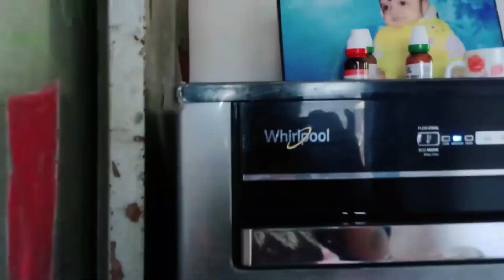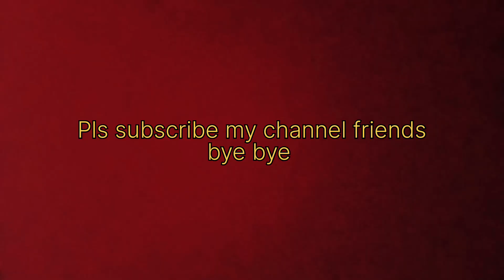Aaj amar barir godrej ta repairing korate pathiye dilam